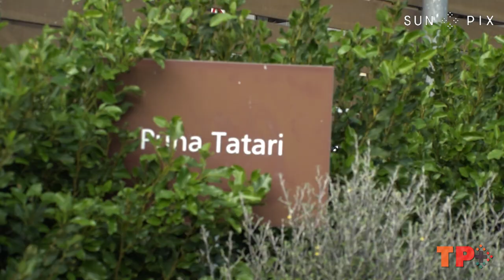Polynesian metal band Shepherds Reign performs at Spring Hill Prison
Shepherds Reign celebrated Samoan Language Week this week with prisoners at Spring Hill Corrections Facility. The metal band performed some of their Samoan language songs for the prisoners, who welcomed them with a Siva Tau 🇼🇸